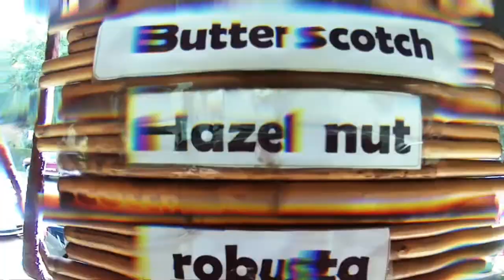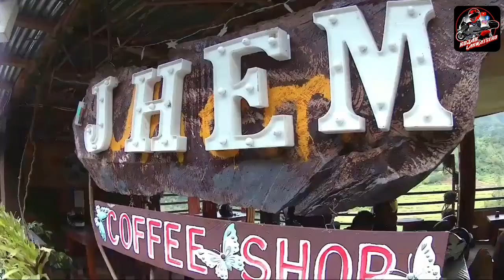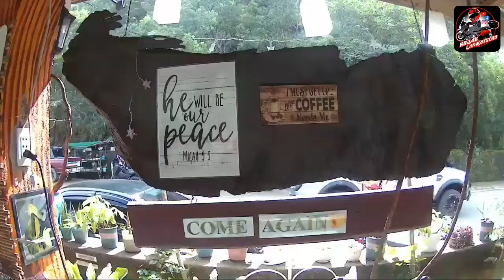JHEM'S COFFEE SHOP|| BAKIT LAGI AKONG BUMABALIK DITO..ANUNG MERON|| STA. FE|| GRABENG LAMIG|| NMAX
A SIMPLE HUMAN BEING FOND OF EXPLORING DIFFERENT PLACES USING MY MAXISCOOTER. ENJOYING THE SCENERIES MOST ESPECIALLY ON THE COUNTRYSIDE.
A COOL MOTOVLOGGER AND TRAVEL VLOGGER AS WELL

MY CHANNEL ALSO AIMS TO HELP FELLOW YOUTUBERS GAIN MORE SUBSCRIBERS AND ENTERTAIN THEM DURING MY LIVESTREAMING BY PERFORMING LIVE SINGING AND PLAYING GUITARS AND TELLS PRACTICAL JOKES.

MY CHANNEL ALSO UPLOADS DIFFERENT VLOGS PERTAINING TO DIFFERENT TIPS AND TURORIALS AS WELL AS REVIEWS OF PRODUCT AND OF COURSE MY MOTOVLOGS AND TRAVEL VLOGS AND LASTLY I ALSO DO PRACTICAL SHOOTING AS A SPORTS AND TO PRACTICE SELF-DEFENSE.

ALL THE BACKGROUND MUSIC USED HERE ARE NON COPYRIGHTED MUSIC AND NOT MINE AND USE FOR ENTERTAINMENT PURPOSES ONLY...CTTO OF ALL THE BACKGROUND MUSIC AND SONGS USED IN MY PREMIERES AND VLOGS AND DO NOT INTEND TO COPYRIGHT INFRIDGE

FACEBOOK PAGE: KOJAK LAKWATSERO MOTOVLOGGER TOURING THE PILIPINAS ON 2-WHEELS